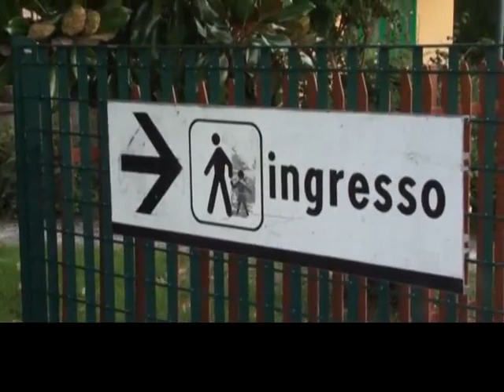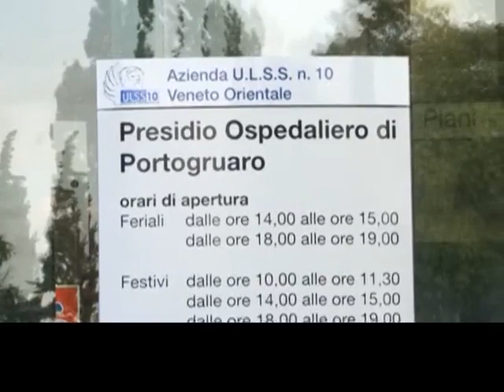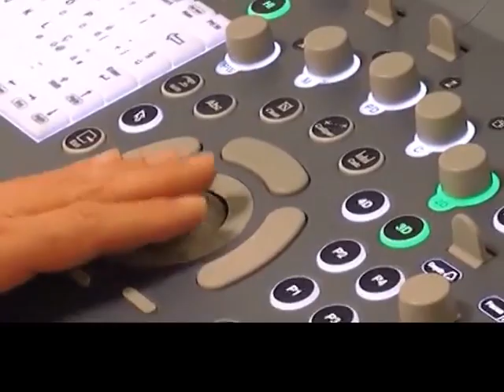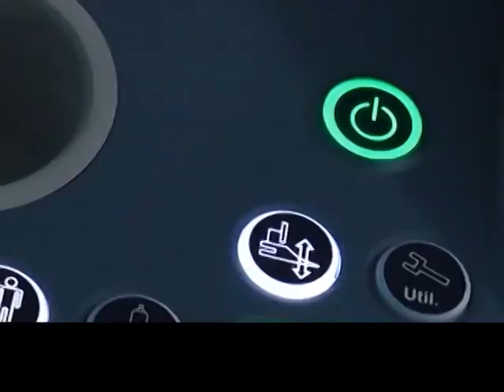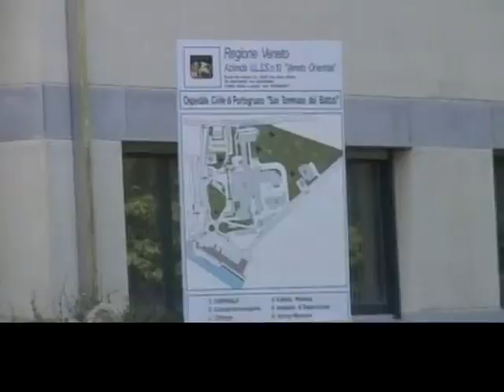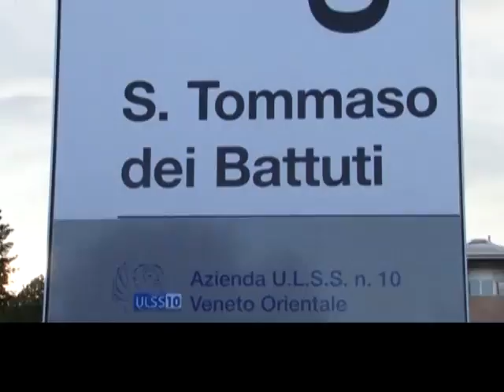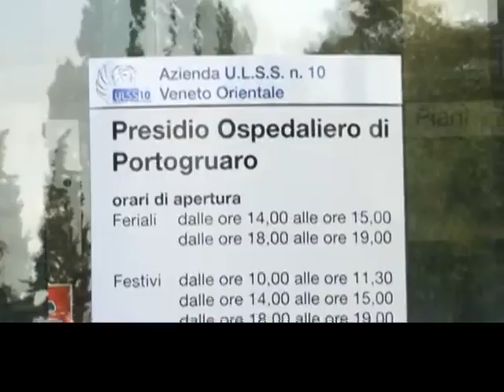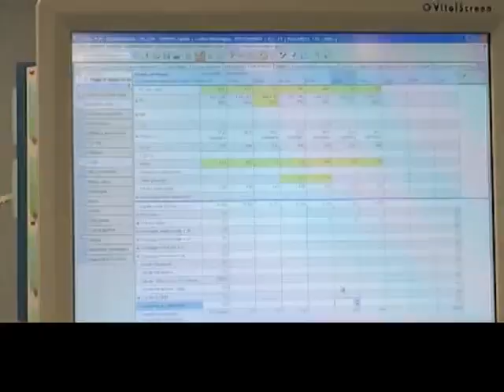Intervista al nuovo primario di Ostetricia e Ginecologia di Portogruaro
Il dottor Gianluca Babbo ai microfoni di Tele Pordenone per parlare dell'Ostetricia e Ginecologia all'ospedale di Portogruaro, incluse novità per il punto nascite.